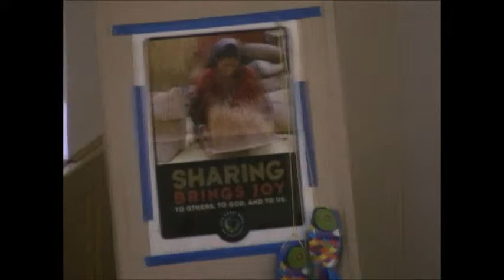PPC Palm Sunday Service 2013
This is our March 24th, 2013 Palm Sunday Service. Tome we hope you are feeling better!